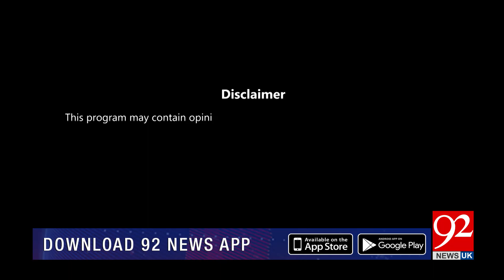ZAIR-E-BEHAS | Najm ul Saqib | Rao Khalid | Saqib Bashir | 20 April 2024 | 92NewsUK